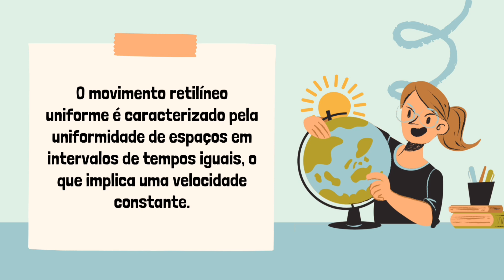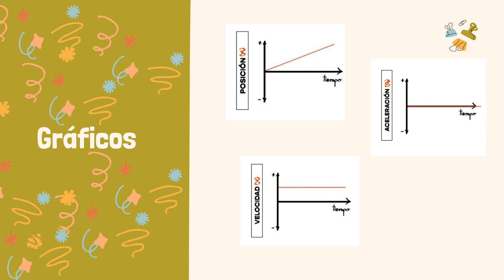1B MRU Movimento Retilíneo Uniforme